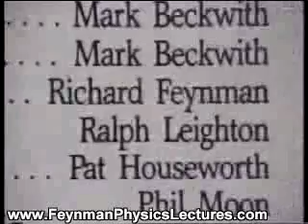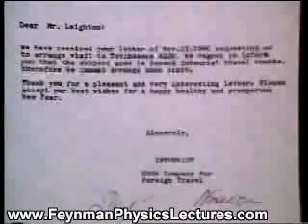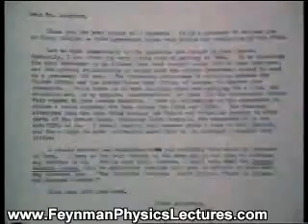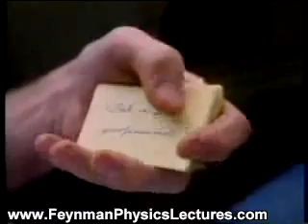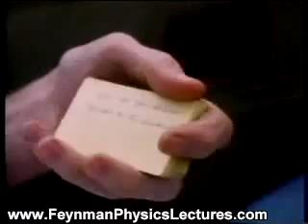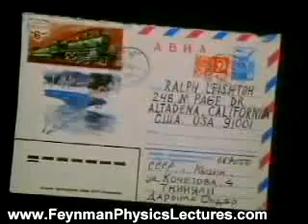Richard Feynman: Quest for Tannu Tuva (Part 2/5)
The Quest for Tannu Tuva: Quest for Tannu Tuva (Part 2/5)